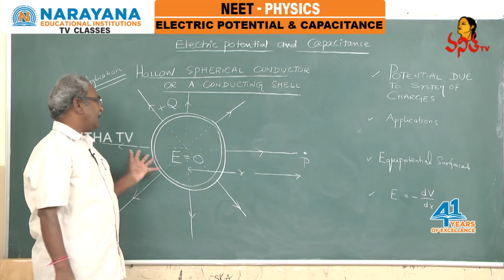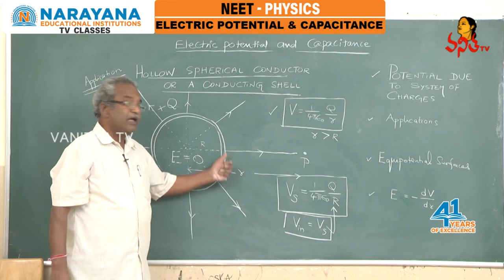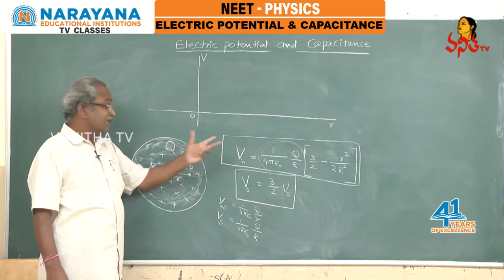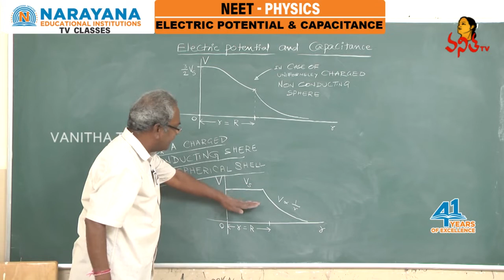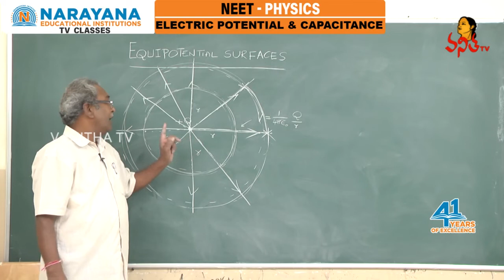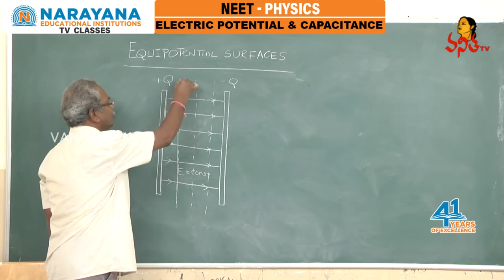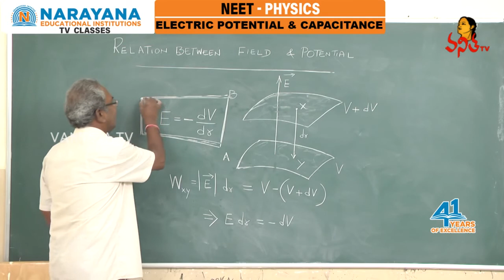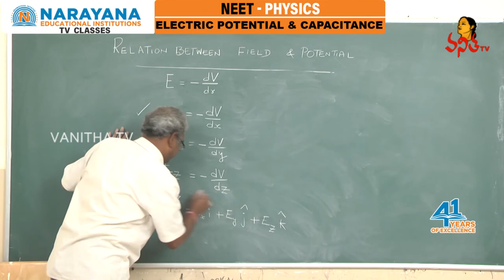Electrostatic Potential and Capacitance | NEET Preparation : Physics Classes | Part - 02 | VanithaTV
Electrostatic Potential and Capacitance | NEET Preparation : Physics Classes For Intermediate Students | Part - 02 | 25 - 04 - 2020 | Vanitha TV